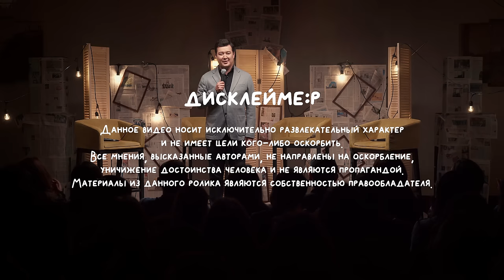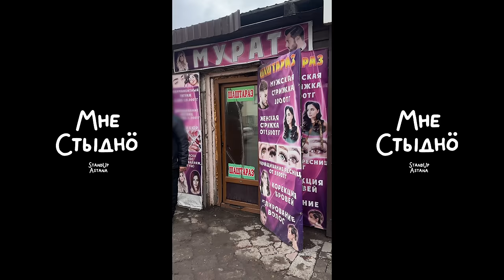Мне стыдно 4. Шоу постыдных историй. В гостях Аскар Ильясов, Мадина Байболова и Джамбул Кульдеев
Добро пожаловать в ‘Мне стыдно’ – новое шоу, от ​⁠​⁠ @StandUpAstana  ​⁠ ,где комики, блогеры и звезды расскажут вам свои стыдные истории. Автор самой нестыдной истории выполняет задание!

Ведущий – Галым Калиакбаров, а в гостях Аскар Ильясов, Мадина Байболова и Джамбул Кульдеев

Делитесь своим мнением в комментариях – чья история была по-настоящему стыдной?

00:00 - Начало

00:25 - Правила игры

1:30 - Туры Stand Up Astana

2:50 - Съемки Аскара

07:25 - История Мадины Байболовой

17:45 - История Джамбула Кульдеева

36:30 - История Аскара Ильясова

52:45 - Время итогов

56:00 - Выполнение заданий